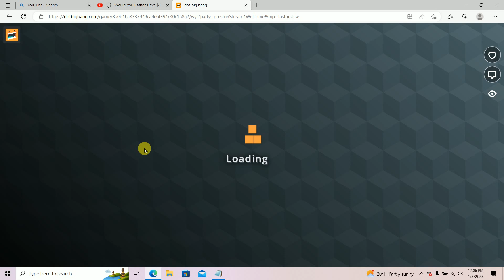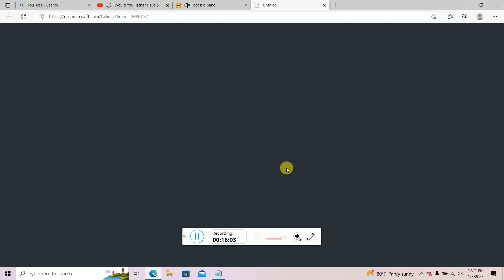Orion Plays Would You Rather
Orion Plays Preston's Would You Rather